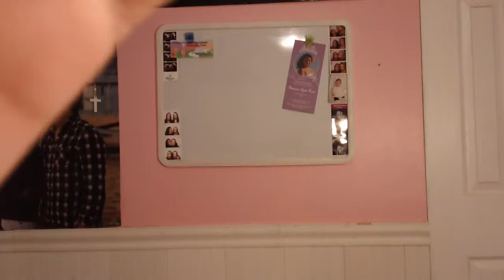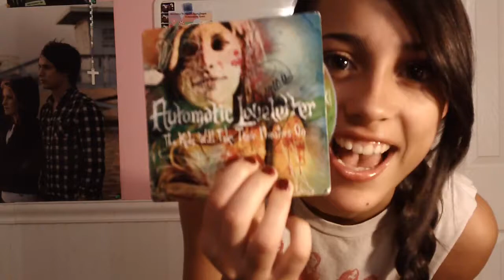Alena - The Curtain Close - Automatic Loveletter (cover)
BETTER PIX OF ME AND JULIET & ME AND JEFFREE ON MY FACEBOOK AND/OR INSTAGRAM :)